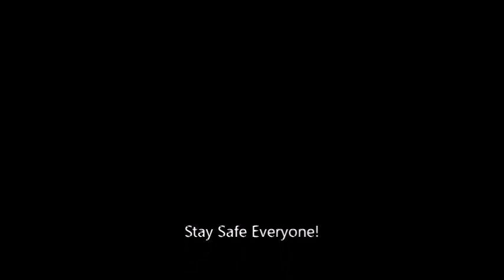Paint the fence ...But no Wax !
yes lock down means hard work. Today fence painting...